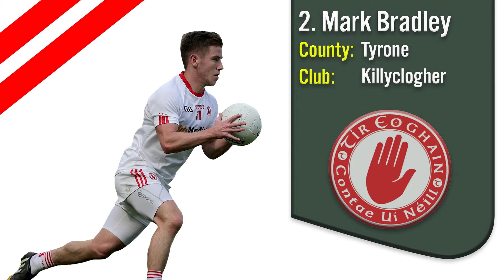13 Young Footballers to Watch in 2017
The GAA pre-season is getting back up and running this week so here are a number of young footballers who could be making themselves heard for when the championship rolls around.